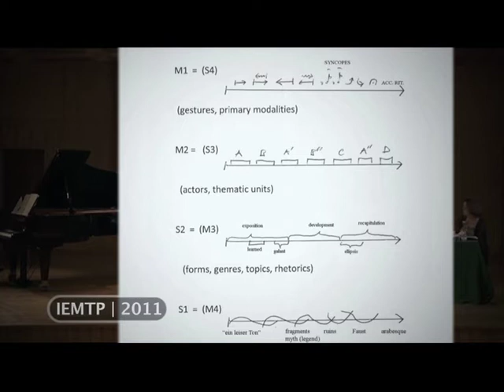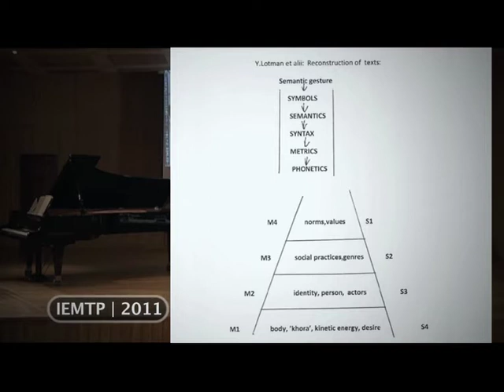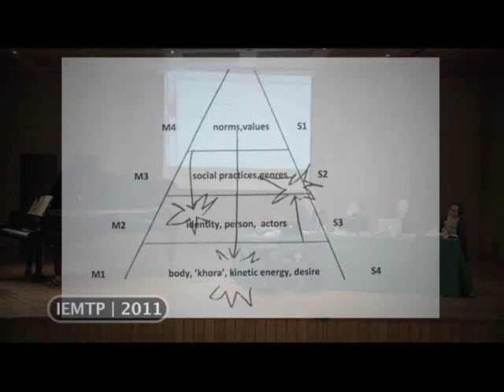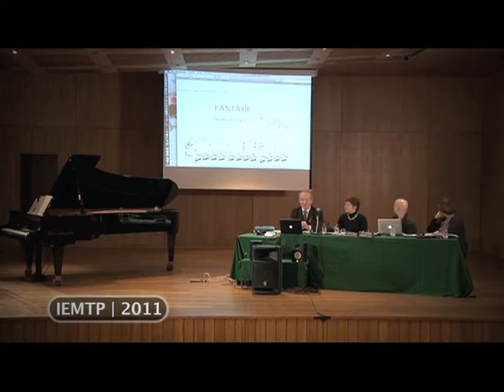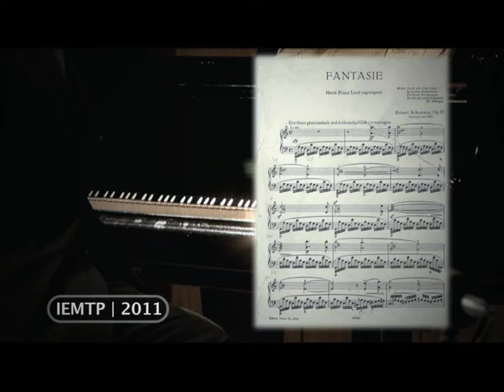IEMTP | Conference | Eero Tarasti | Évora - Portugal | 2011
Conference : Eero Tarasti (University of Helsinki)
- Proposal for a Semiotic Theory of Performings Arts